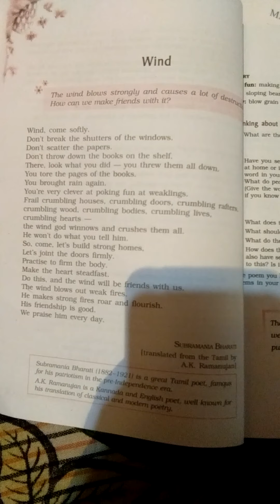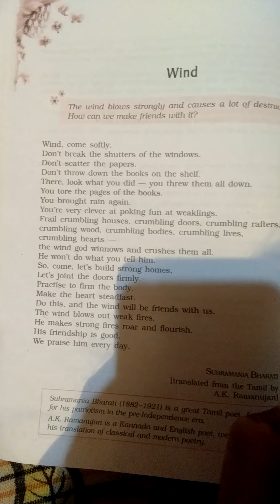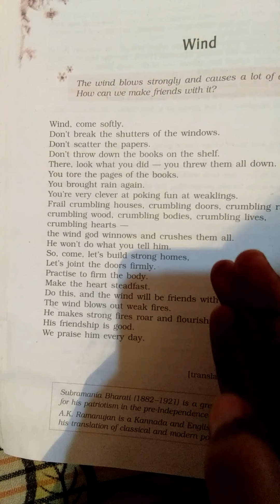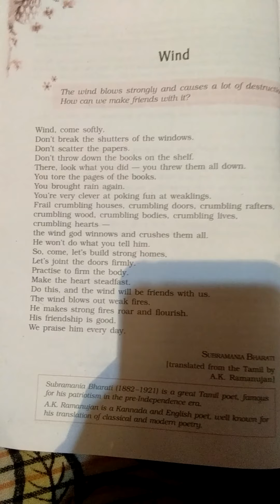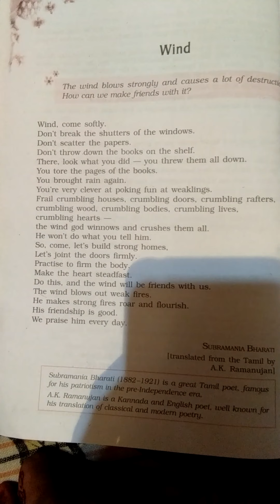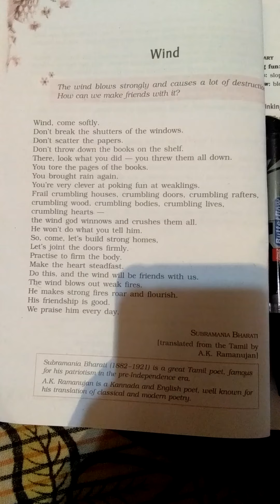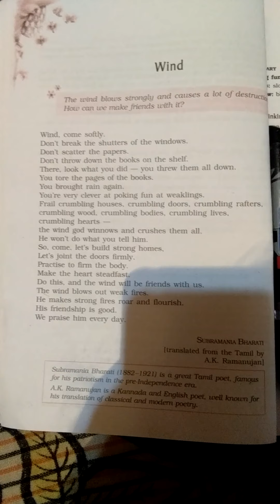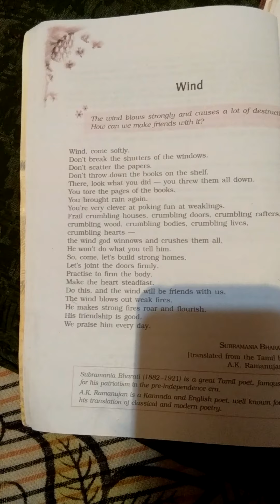"Wind" poem of Subramaniya Bharati:Class 9th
By TANYA